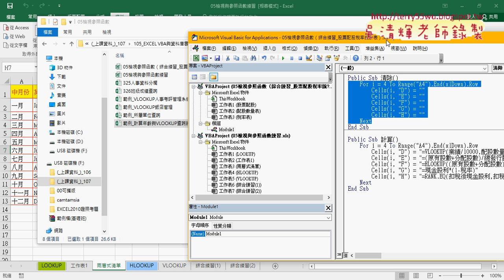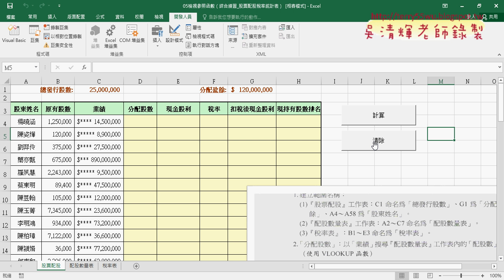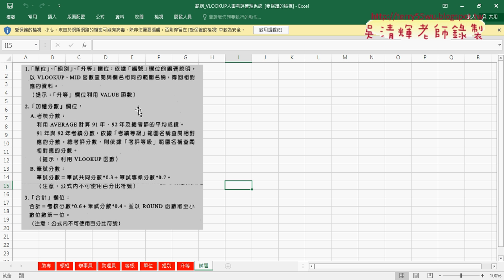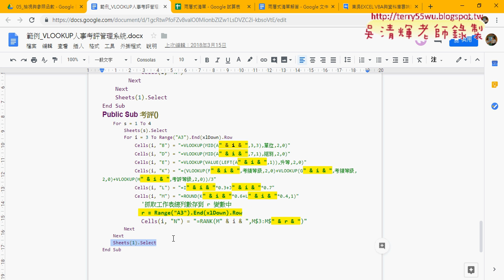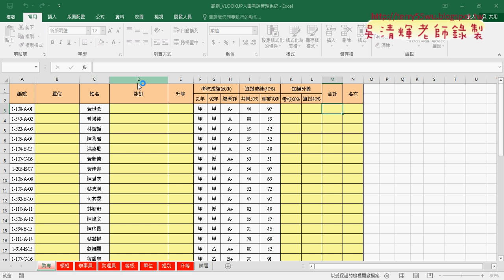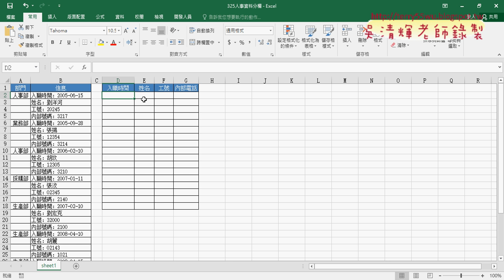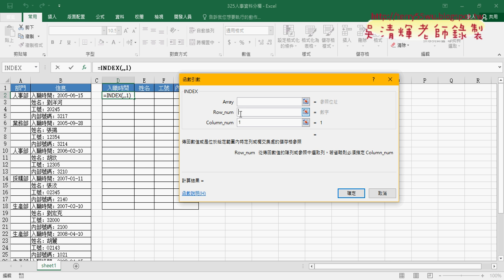04 範例人事考評與325人事資料分欄